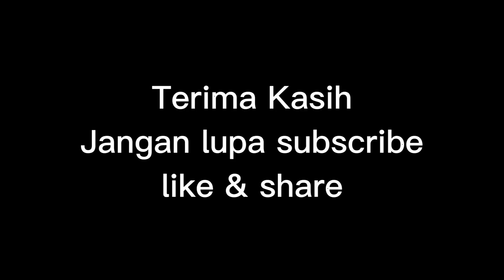Rahasia Jualan Tisu Masker Laris Manis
Video  pedagang jualan tisu masker yang laris manis pembelinya silih berganti rahasianya ada di video ini tonton sampai habis